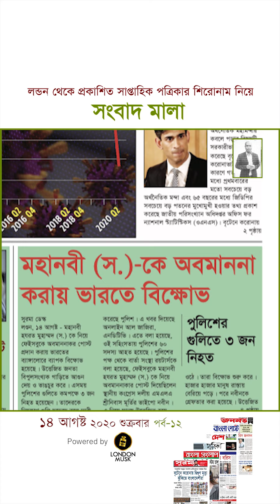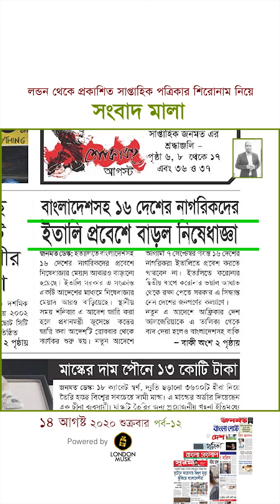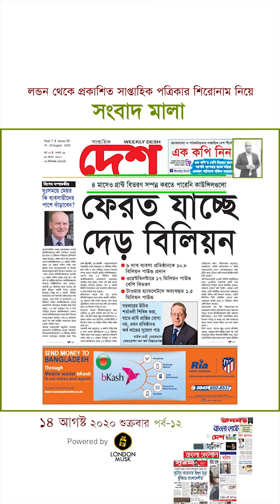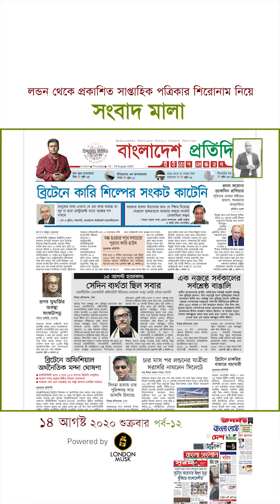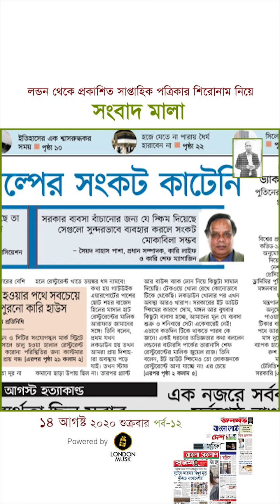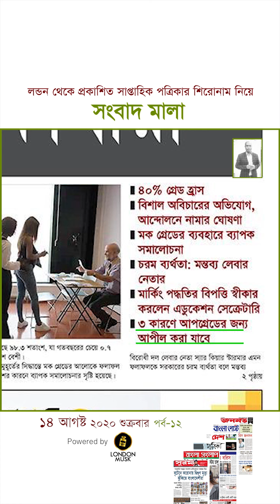🗞দেখে নিতে পারেন এ সপ্তাহের হেডলাইন্স | সংবাদ মালা-পর্ব ১২ | 𝐒𝐡𝐨𝐧𝐠𝐛𝐚𝐝 𝐌𝐚𝐥𝐚-12 | 𝐅𝐫𝐢𝐝𝐚𝐲 14 August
এটি একটি সাপ্তাহিক অনুষ্ঠান, যার মাধ্যমে ইউকে থেকে প্রকাশিত বাংলা সংবাদ পত্রের শিরোনাম নিয়ে আলোচনা করা হয়। এটি শেয়ার করে দেখে নিতে পারেন সপ্তাহের আলোচিত সংবাদ ।এছাড়া সাবসক্রাইব করে যুক্তরাজ্যের সব খবর সবার আগে পেতে পারেন । সঙ্গে থাকুন সব সময় ।।